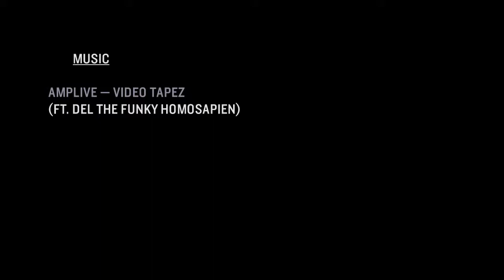Drift for Evil Empire team 2013 HD